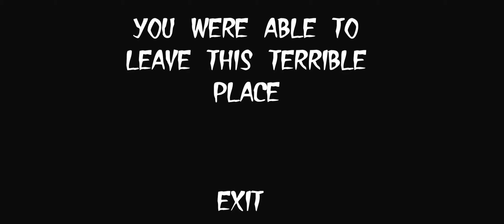Evil Monk : Prayr || Full Gameplay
Psycho Gamer: Android gaming channel, Android Games, Gameplay videos,,motor bike Games, ,Racing Games and much more Here